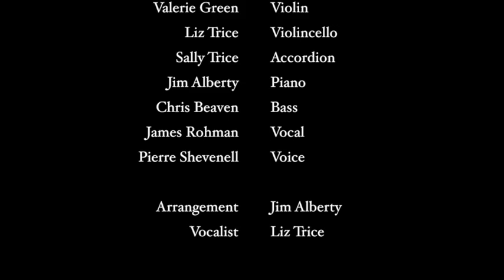CBTP - 22 June, 2019 - Ausencia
The Casco Bay Tango Project of Portland, Maine plays the last official performance of the 2018/19 season for the birthday celebration of the amazing Dr, Ann Patch. The song is "Ausencia" ("Absence") in an arrangement by Jim Alberty The soloist is Liz Trice. The song was originally titled "Tabakiera: and is Polish, from a film called "Underground". Composed by Goran Bregovic it has seen many versions ... this one, I believe, is in Brazilian Portugese.